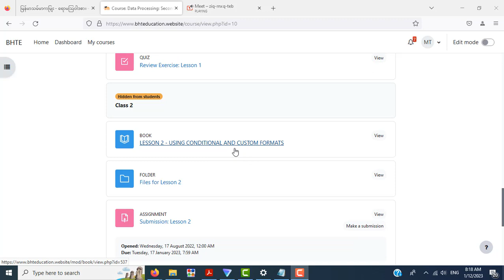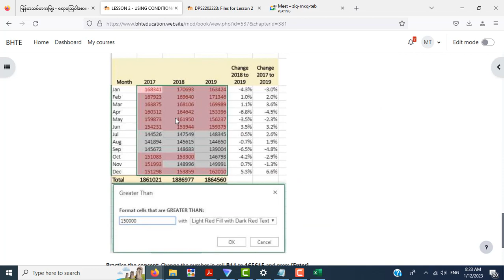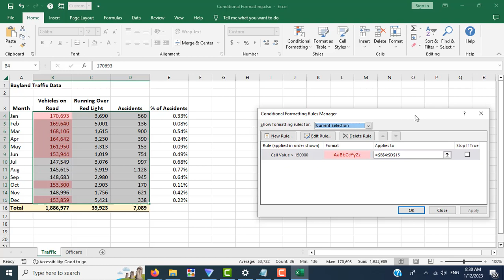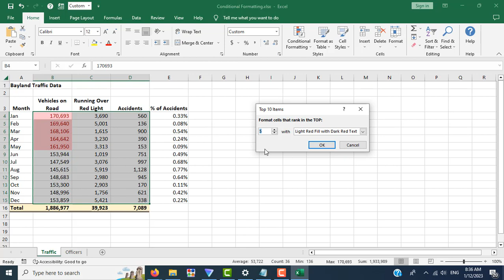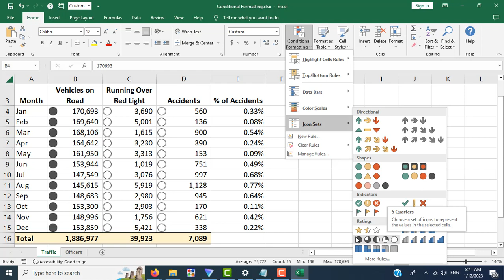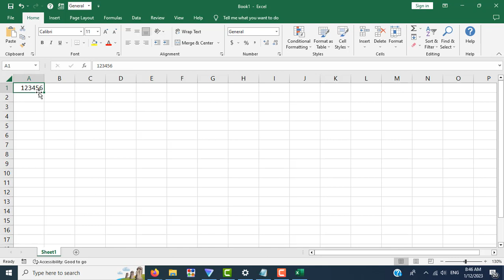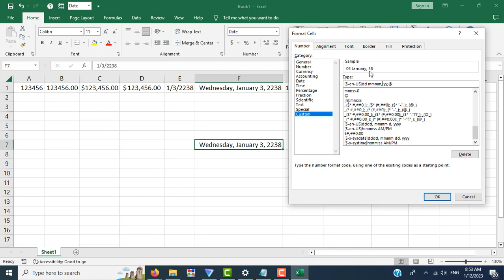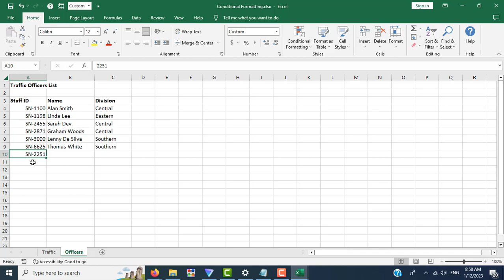Excel Week 10 Class 2